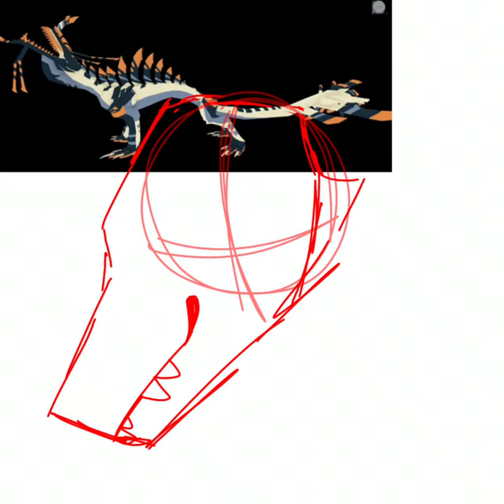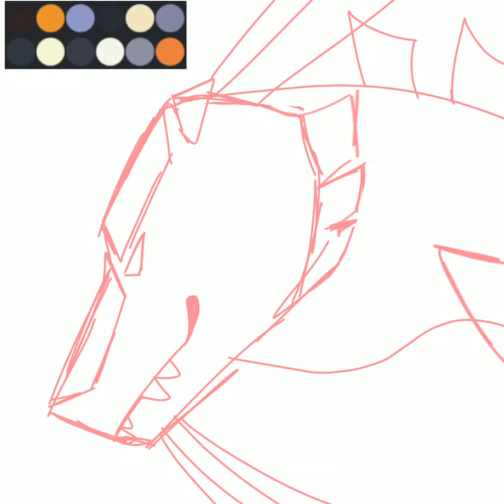Creatures of Sonaria - Speedpaint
Here is a speedpaint of the Creatures of Sonaria (CoS) creature Magnarothus! Super fun to draw and design my patterns that I use in-game, and it was my first time drawing a Maggie!
I plan to use this design to represent myself in upcoming videos, but we’ll see what happens as time goes on.
My image sources and color palette are all directly taken from this page;

Magnarothuses are very agile and deadly-looking in my opinion, and are widely unused in the game. I also notice that as babies, when they run they run like puppies. A little bit.

There will be lots of Creatures of Sonaria content coming up, including creature in-depth reviews and art! I am also considering making a little song to accommodate the game.

**I am aware there is no music!! I am getting a free editing software very soon and I plan to have some funky beats in future videos, but for this one, I’m sorry!! ^^’